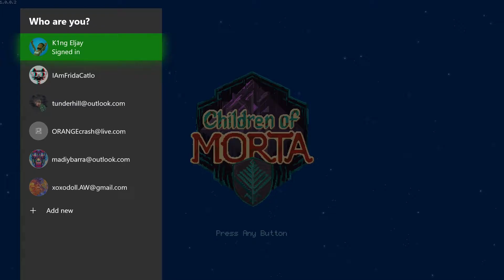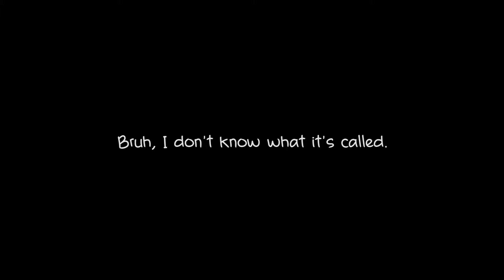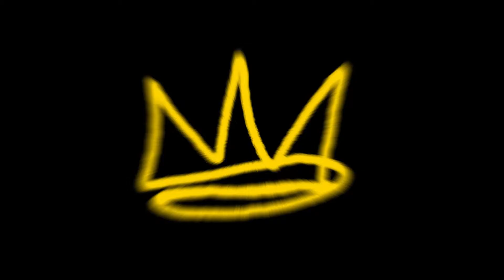John... The Piper? | Children Of Morta (Gameplay & Funny Moments)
I love this game. So it's only right you get to see a bit of my struggles as I play it, right?